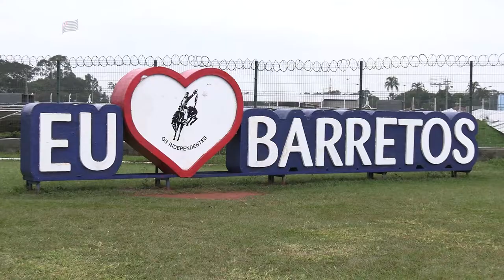Governo na Área - Barretos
Em mais uma edição do Governo na Área, desta vez em Barretos, o novo governador Rodrigo, o Secretário de Agricultura e Abastecimento do Estado de São Paulo, Francisco Matturro, os prefeitos e vereadores da Região Administrativa de Barretos, e convidados, participaram da reunião de secretariado e entregas de máquinas e implementos agrícolas do programa Nova Frota SP Não Para que irão fomentar o agro da região, e os programas Segurança no Campo, Melhor Caminho e Cesta Verde.